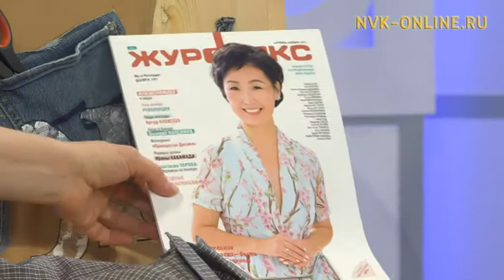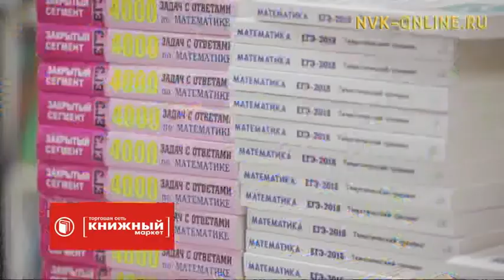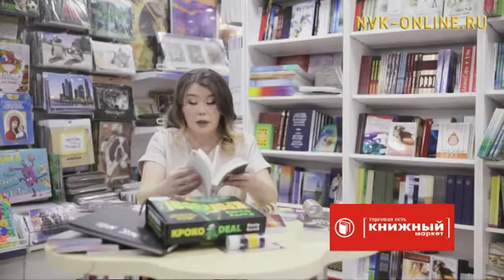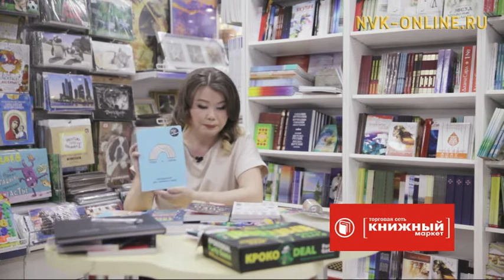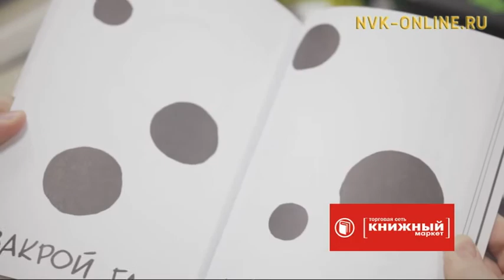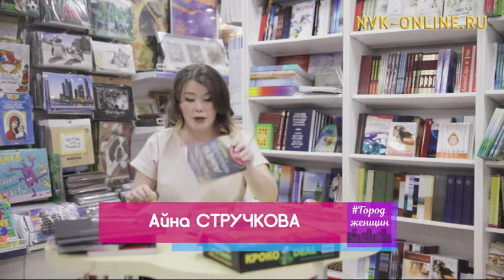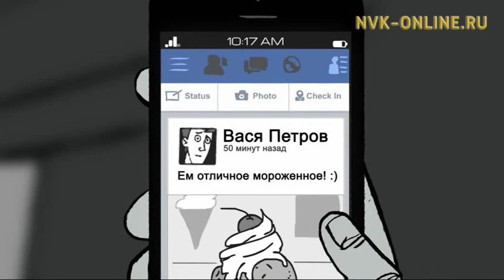Подушки из рубашки своими руками. О проблемах современных детей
Подушки из рубашки своими руками. О проблемах современных детей. Город женщин (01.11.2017)

Официальный сайт NVK-ONLINE.RU - В передаче "Город женщин" расскажут о трудностях подросткового возраста и как справиться с этими проблемами. В гостях передачи - психиатры-наркологи Евгения Кладкина и Анна Ноговицына, инспектор отдела организации подразделений по делам несовершеннолетних МВД РС (Я), капитан полиции Любовь Воглина, клинический психолог Светлана Андросова.

А также в рубрике  "Лайфхаки от Маши" покажут, как сделать подушки из мужской рубашки.